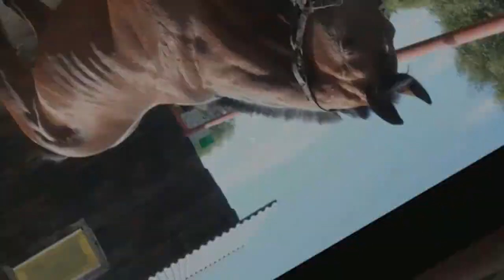ЭКЛЕР гнедой жеребец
Гнедой конь Эклер после двухлетнего перерыва приехал на скачки в Камень-Рыболов.